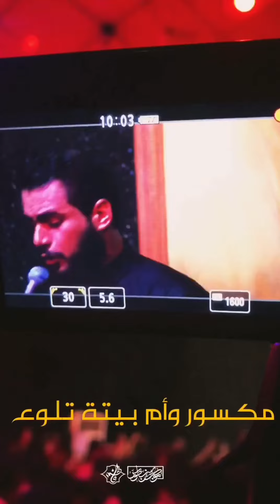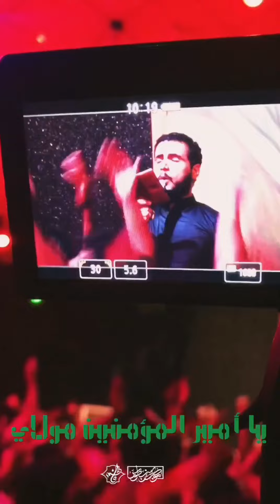ســــيف الـــغيرة ||الملا.محمد باقر الخاقاني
الملا.محمد باقر الخاقاني
موكب_غريب_طوس(عليه السلام)
اللهم عجل الوليك الفرج